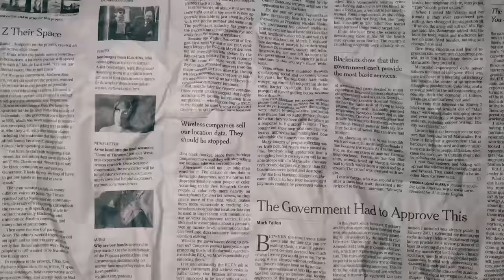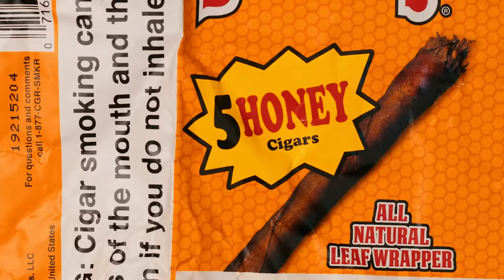Anansi - Slide (Official Video)